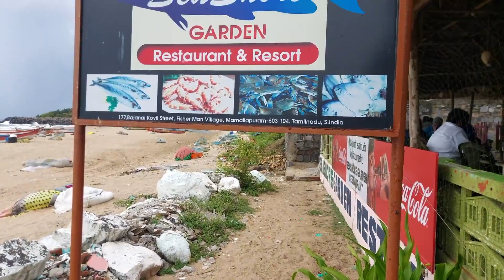Mahabalipuram - Time Travel ( Blindkey Official )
The unexpected trip ended with a wonderful experience, this is what happened to me when I traveled to Mahabalipuram.

A Small Glimpse of the entire trip represented Musically.
 Stay  -  Bhakaya Sea Food Restaurant
Other places visited. -  Shore temple , Krishna's Butterball, Monuments at Mahabalipuram, Arjuna's temple, and Seashore garden restaurant.